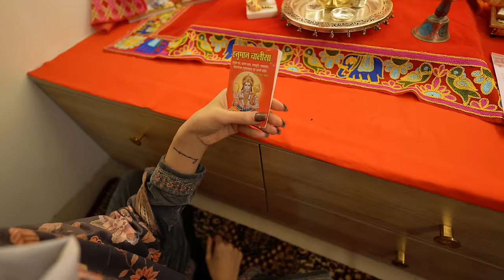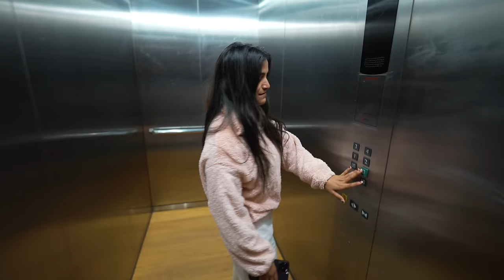Grand Celebration ki Taiyyariya 🥳 New Home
lakhneet new home
lakhneet home
neetu comedy
neetu vlogs
kirti ki shadi
Family Function
Wedding
Love
baby entertainment
Bride
neetu bisht videos
Family vlog
Lifestyle vlog
Vlog
Vlogs
Lakhneet
Lakhneet vlogs
Neetu bisht
Neetu Bisht Rawat
Funny Vlog
Funny Vlogs
Study
Family
home
 family
trending
neetu bisht father
travel vlog
hindi vlogs
daily vlogger
funny vlogs
family videos
travel vlogs
Prank
funny